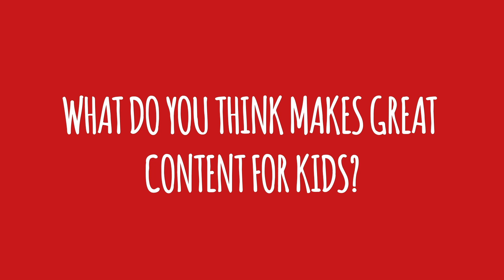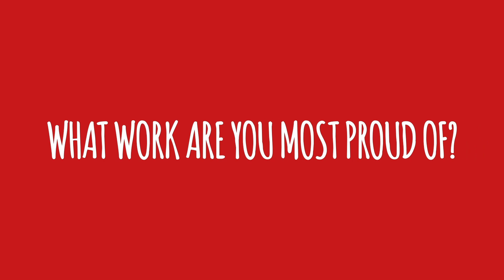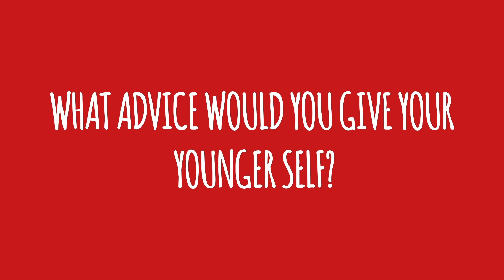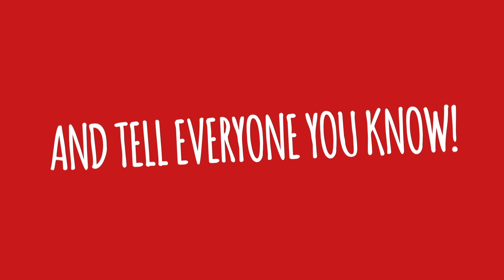The Secret Story Draw - Opening Opportunity (CMC Animation Business Conference 2020)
The Secret Story Draw presents a discussion on opportunity for Black, Asian and Minority Ethnic illustrators and animators in the Children’s media industry. Discover a new initiative for broadening the access to talent through providing opportunities, and how you can be part of that change.

With contributors:
Jellyfish Pictures Senior Character Animator Joel Airebamen
Consultant, Speaker and Writer, and Creator of JoJo and Gran Gran characters Laura-Henry Allain
Writer and Actor Nathan Byron
The Barber Shop Founder Dino Myers-Lamptey
ITV’s Senior Acquisitions Exec Darren Nartey
Jellyfish Pictures Senior Animator Ere Santos
Character Designer and Illustrator Selom Sunu

Interviewed by Jon Mason, Founder and MD, Jollywise and Ella Jarman-Pinto, Film and TV Composer
Produced by Lydia Mossahebi, Editorial Director, KidsKnowBest